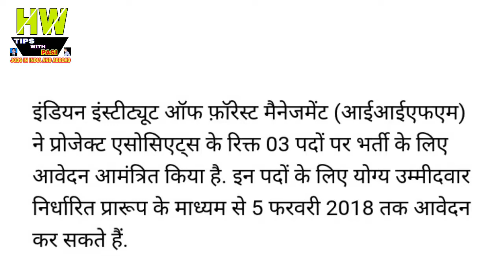इंडियन इंस्टीट्यूट ऑफ़ फॉरेस्ट मैनेजमेंट में प्रोजेक्ट एसोसिएट्स की वेकेंसी GOVERNMENT JOB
1- P² News TV (Pasi Press News TV):-